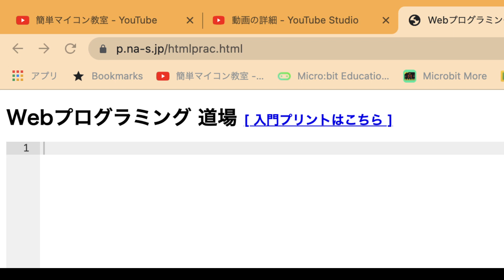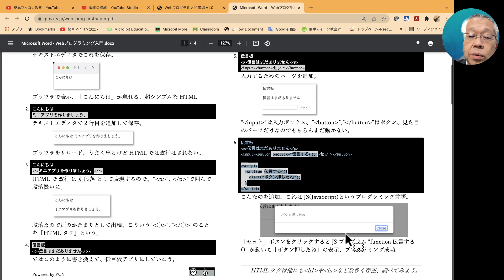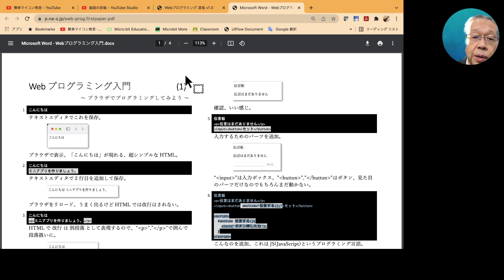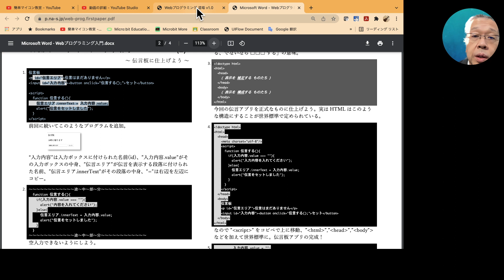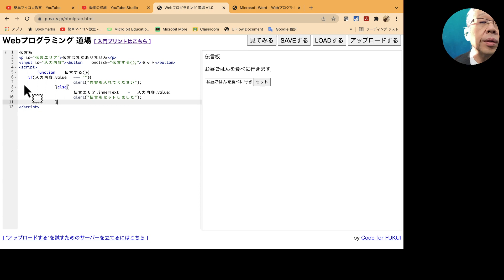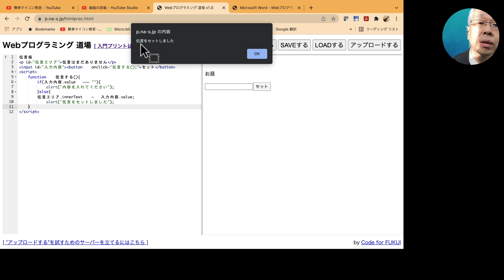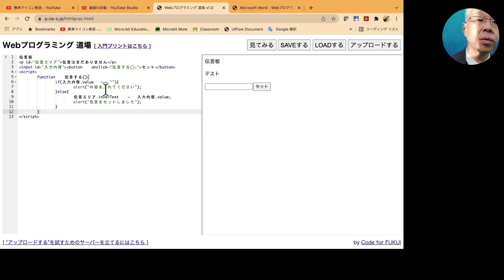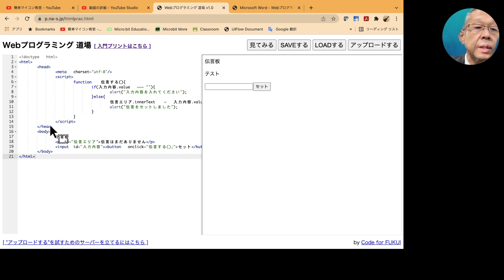Webプログラミング【JavaScript】入門プリント② 第682回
このシリーズは、JavaScriptの入門をWebプログラミング道場というサイトを使って連続で行うものです。

今回は、その第２回目です。

今回は、そのサイトにて公開されている入門プリントの２ページ目を順次やってみました。

２ページ目の最後でさっそく伝言板アプリが完成してしまいました！

次回も　そのつづき、３ページ目から進めていきたいと思っています。

■チャプター
00:10 本日の内容（入門プリントの２ページ目）
00:40 Webプログラミング道場に移動して入門プリントをやってみる
00:40 今後の方向性を探りながら福野さんのサイトをみる
17:50 本日のまとめとチャンネルの宣伝

■関連サイト
１）Webプログラミング道場